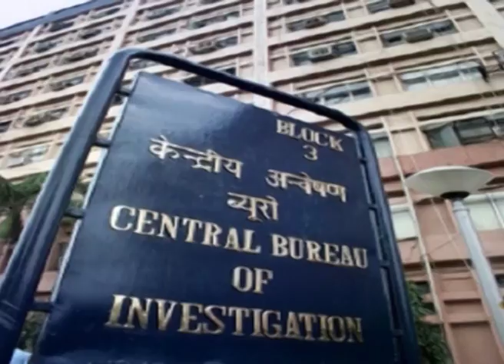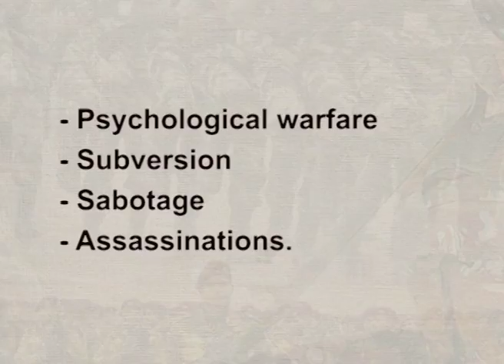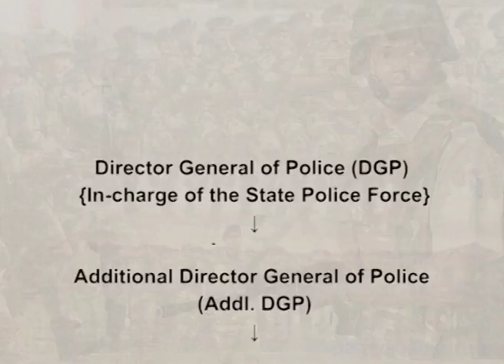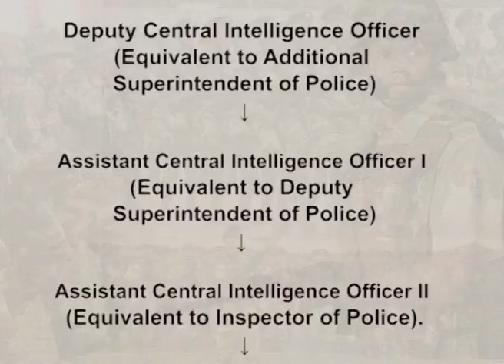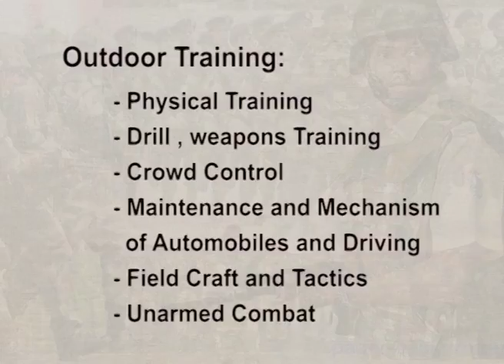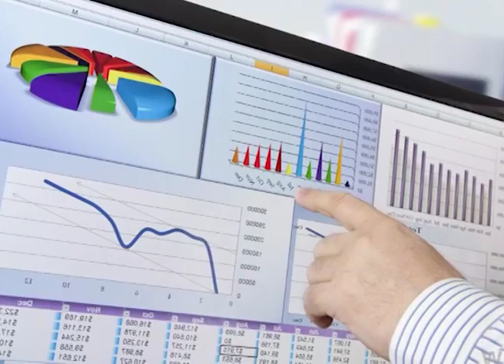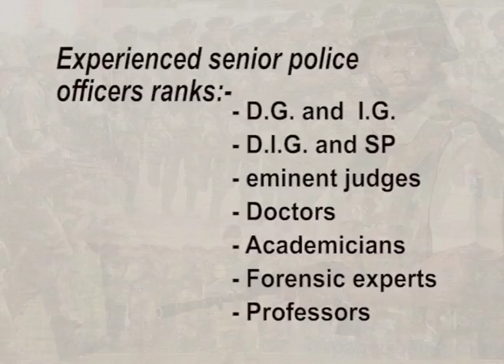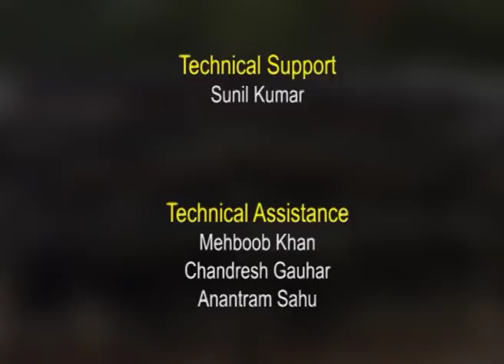Police and detective training (CH-06)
Subject : Introduction to Forensic Science
Course : UG Course in Forensic Science